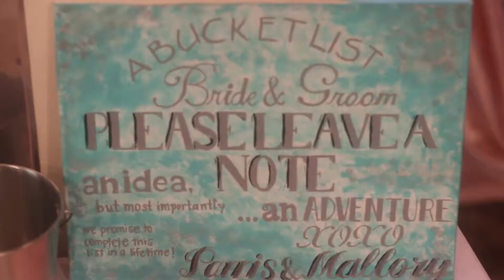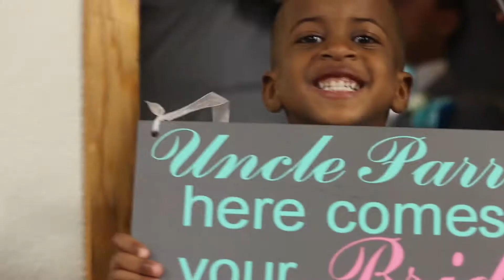Mallory + Parris + Highlight Film